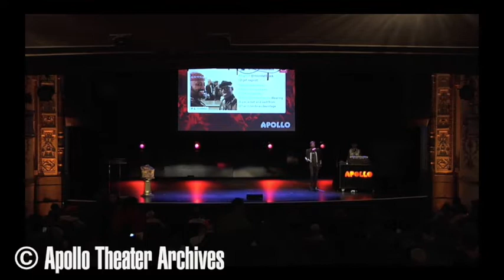WURD RADIO DIGITAL SPECIAL: APOLLO UPTOWN HALL MOVEMENT REQUIRED!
Apollo Uptown Hall: Movement Required was motivated by the themes from the Apollo and Opera Philadelphia’s October 2017 opera, We Shall Not Be Moved. This community conversation featured an excerpt of the award-winning documentary Let the Fire Burn, which covered one of the most tumultuous (and largely forgotten) clashes between government and citizens in modern American history. There was also a focus on some of today’s problems in Urban America that the film addressed, particularly law enforcement and community relations and the lack of youth and family services.